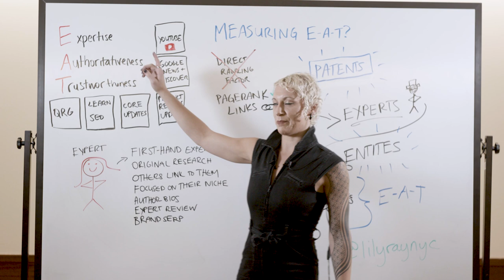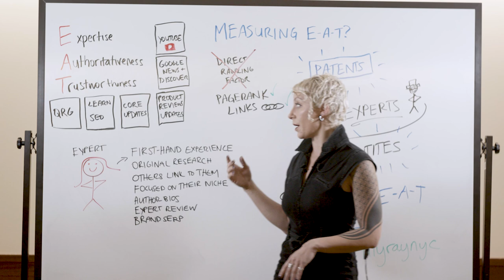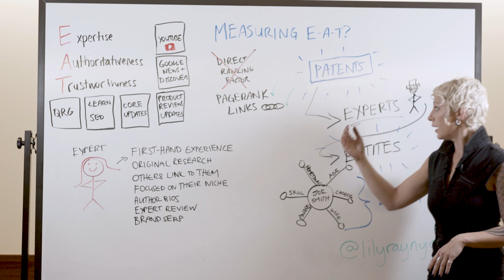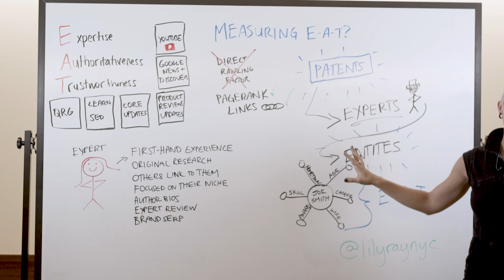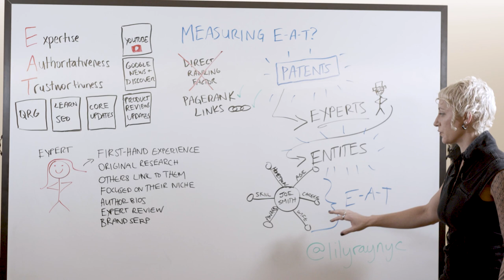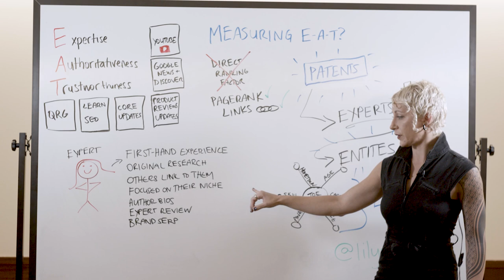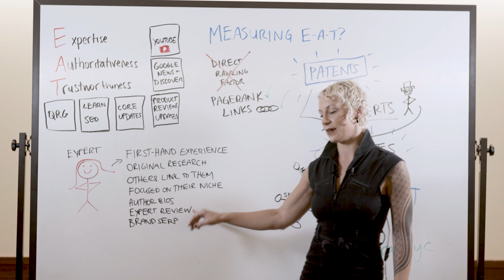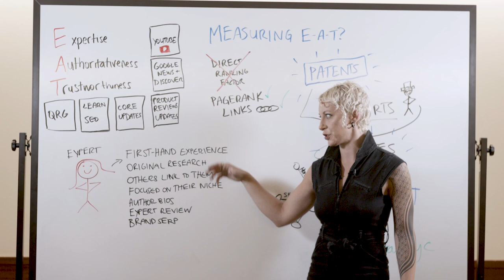Measuring E-A-T? — Whiteboard Friday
The level of trust users have in your brand’s expertise is an important component when vying for that #1 spot, but Google has been ambiguous about what E-A-T (expertise-authoritativeness-trustworthiness) actually is, and how it plays into your SERP rankings. In today’s episode of Whiteboard Friday, Lily Ray discusses the ways in which you can prove that all important “E” – expertise – and measure your success.